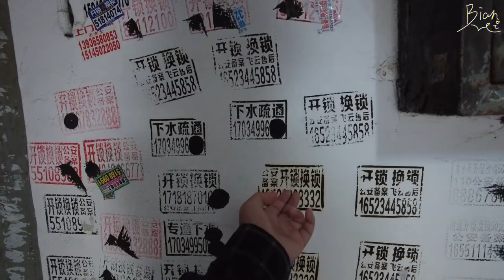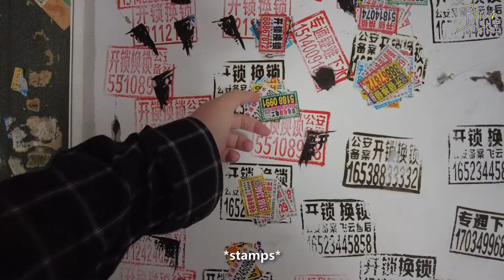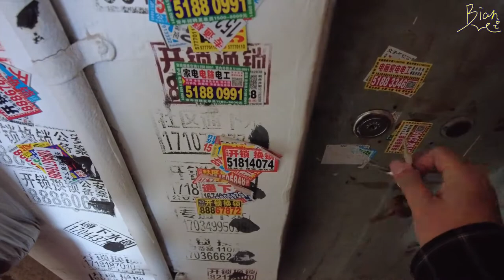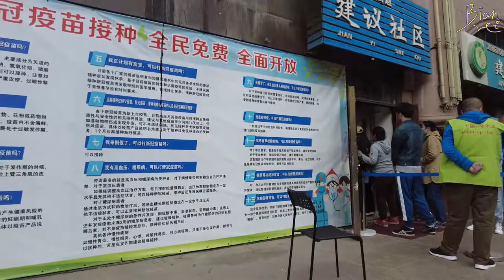$120 Harbin Apartment Tour, My Dad's Investment - Northeast China Vlog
My father purchased this apartment in 2008 for 90,000 yuan (13,900 USD). The value has doubled today. Have a look?